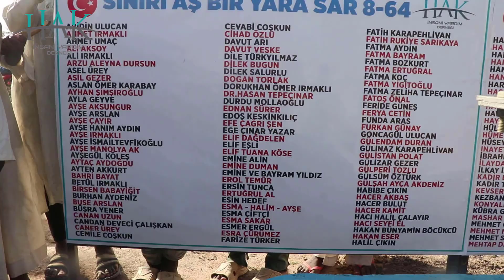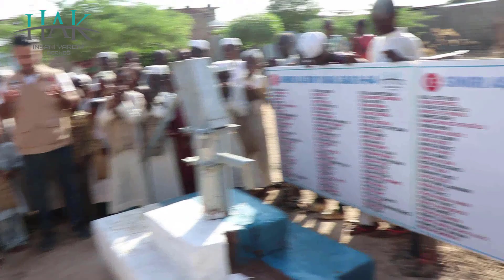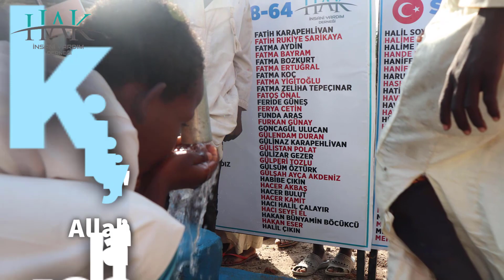Sınırı Aş, Bir Yara Sar 8. Etap - 64. Kuyu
ABİDİN ULUCAN
AHMET IRMAKLI
AHMET UMAÇ
ALİ AKSOY
ALİ IRMAKLI
ARZU ALEYNA DURSUN
ASEL ÜREY
ASİL GEZER
ASLAN ÖMER KARABAY
AYHAN ŞİMŞİROĞLU
AYLA GEYVE
AYŞE AKSUNGUR
AYŞE ARSLAN
AYŞE ÇAYIR
AYŞE HANIM AYDIN
AYŞE IRMAKLI
AYŞE İSMAİLTEVFİKOĞLU
AYŞE MANOLYA AK
AYŞEGÜL KÖLEŞ
AYTAÇ AYDOĞDU
AYTEN AKKURT
BAHRİ BAYAT
BETÜL IRMAKLI
BİRSEN BABAYİĞİT
BURHAN AYDENİZ
BUSE ARSLAN
BÜŞRA YENER
CANAN UZUN
CANDAN DEVECİ ÇALIŞKAN
CANER ÜREY
CEMİLE COŞKUN
CEVABİ COŞKUN
CİHAD ÖZLÜ
DAVUT ARI
DAVUT VESKE
DİLE TÜRKYILMAZ
DİLEK BUGUN
DİLEK SALURLU
DOGAN TORLAK
DORUKHAN ÖMER IRMAKLI
DR.HASAN TEPEÇINAR
DURDU MOLLAOĞLU
EDNAN SÜRER
EDOŞ KESKİNKILIÇ
EFE ÇAĞRI ŞEN
EGE ÇINAR YAZAR
ELİF DAĞDELEN
ELİF EŞLİ
ELİF TUANA KÖSE
EMİNE ALİN
EMİNE DUMAN
EMİNE VE BAYRAM YILDIZ
EROL TEMÜR
ERSİN TUNCA
ERTUĞRUL AL
ESİN HEDEF
ESMA - HALİM - AYŞE
ESMA ÇİFTÇİ
ESMA SAKAR
ESMER ERGÜL
ESRA ÇÜRÜMEZ
FARİZE TÜRKER
FATİH KARAPEHLİVAN
FATİH RUKİYE SARİKAYA
FATMA AYDİN
FATMA BAYRAM
FATMA BOZKURT
FATMA ERTUĞRAL
FATMA KOÇ
FATMA YİGİTOĞLU
FATMA ZELİHA TEPEÇINAR
FATOŞ ÖNAL
FERİDE GÜNEŞ
FERYA CETİN
FUNDA ARAS
FURKAN GÜNAY
GONCAGÜL ULUCAN
GÜLENDAM DURAN
GÜLİNAZ KARAPEHLİVAN
GÜLİSTAN POLAT
GÜLİZAR GEZER
GÜLPERİ TOZLU
GÜLSÜM ÖZTÜRK
GÜLŞAH AYÇA AKDENİZ
HABİBE ÇIKIN
HACER AKBAŞ
HACER BULUT
HACER KAMİT
HACI HALİL ÇALAYIR
HACI SEYFİ EL
HAKAN BÜNYAMİN BÖCÜKCÜ
HAKAN ESER
HALİL ÇIKIN
HALİL SOYTEKİN
HALİME DEMİREL
HALİME KUŞÇUOĞLU
HANDE ELİF IRMAKLI
HANİFE GÜNER
HANİFE İSMAİLTEVFİKOĞLU
HARUN DEMİR
HASHANIM GÜNDÜZ
HATİCE YILDIRIM
HAVVA AKSOY
HAVVA GÜLMEZ
HAYRİYE UMAÇ
HÜLYA ARBAY
HÜMEYRA ÇIKIN
HÜSEYİN BOSTANCI
INAYET EREN
İBRAHİM YILMAZ
İLAYDA GEZER
İLKAY İSMAİL AKPUNAR
KADİR BULUT
KADİR TOPUZ
KEVSER KUBRA YAMAN
KEZBAN YILMAZ
KONYALI HAYIRSEVER
KÜBRA GÜNDÜZ
MASHAR ALTUNIŞIK
MEHMET CİHAN YAMAN
MEHMET NURİ SABAHAT ALİYE
MEHMET SAİT KAYHAN
MEHTAP DEMİRDAŞ
MELEK ATEŞ
MELİH SÜRER
MERHUM BAHRİ BİLGİLİ
MERHUM MUSTAFA USTA
MERHUM SEYRAN ÖZGÜNGÜR
MERHUM YÜCEL KOLUÇOLAK
MERVE ABİDİN
MERYEM ÇALAYIR
MERYEM KALIN
MERYEM SÜRER
MUHAMMED ALİ GEZ
MUHAMMED CAN SEVİNÇ
MUHAMMET ÖZER
NAHİDE GÜNDÜZ
NAZİFE DİKDURAN
NECLAN YAVUZ
NECMETTİN İNCE
NEŞE AYDAŞ AKBIYIK
NİLÜFER BAŞER
NURDANE ATA
OĞUZHAN BECERİKLİ
OĞUZHAN İLHAN
ÖMER YILMAZ
ÖZKAN ÇALIŞKAN
RAHMETLİ MESUT TOPTAŞ
RAMAZAN SEVİMLİ
REYHAN AYDIN
REYHAN DEMİRYÜREK
REYHAN EREN
RUVEYDA İLİK
SALİHCAN MİLLİOĞLU
SANİYE TAŞÇI
SEBAHATTİN TEPEÇINAR
SELİM BİLDİK
SEMA SEREN KARAPEHLİVAN
SEVİM SEVİMLİ
SIRMA BULUT
SITKI TURHANOĞLU
SİBEL POLAT ÜREY
SİBEL USTA
SONGÜL ÇEÇEN
SONGÜL ÇOBANOĞLU
SULTAN KAYIKÇI
ŞAKİR ÖZ
ŞENGÜL ÇEKİÇ
ŞURANUR VE YUSUF ONUR AKIN
ŞÜKRAN DURMUŞ
ŞÜKRÜ YENİÇAY
TAYYİBE AŞKIN
TUĞRUL YURDAKUL
TÜLAY TÖNGÜ HEMŞİRE
UFUK BOSTANCI
YEŞİM FATMA ÖZBEK
YONCA DOĞAN
YURDAER ÇOLAK
YUSUF SEFA KESKİN
ZEYNEP DAG
ZÜLEYHA KARAPEHLİVAN